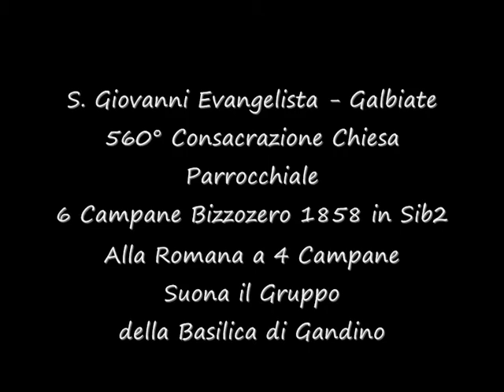2009-04: Campane alla romana a Galbiate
Suonata alla romana a 4 campane realizzata in occasione della festa di campane per il 560° anniversario di consacrazione della parrocchia di Galbiate.